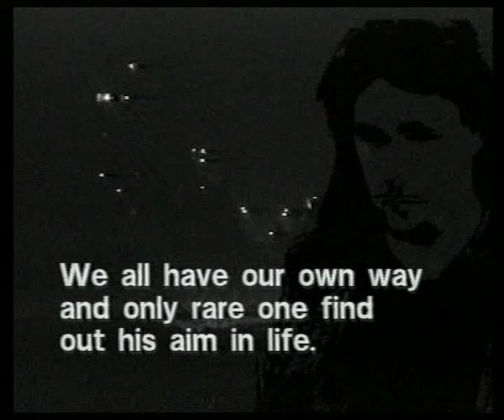Branislav Lukić Luka, Jasmin Mag i Alarm - "Dodir"(S.O.S) "Visoka nadanja u krizi identiteta"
"Dodir" ( S.O.S) multimedijalni projekat "Visoka nadanja u krizi identiteta". Autor projekta Branislav Lukić Luka. Muzika, aranžmani,produkcija Jasmin Mag. Izvođač  Alarm s.o.s.
Umjetničkim djelom pokreće revoluciju za drugi pogled na svijet i zbivanja u njemu. U projektu "Visoka nadanja u krizi identiteta" Lukićeve duhovne opservacije teže ka univerzalnom s planetarnim razmjerama. Tako, npr. za Lukića kosmos je svijet koji ga okružuje, planeta Zemlja mu domovina, Evropa rodni kraj, Balkan ulica, Bosna kućna numera, stan u kome se rodio Tuzla, Lukavac u kome trenutno živi.

Luka - "U projektu - 'Visoka nadanja u krizi identiteta' kroz igru ideja, igru boje, sjenke, slike, filma, teatra, muzike, pokreta, plesa... Grupa mladih ljudi svjesno i nesvjesno razmišlja o nivou svijesti čovječanstva. Koliko je ta svijest kriva za pakao življenja? Da li je vulgarnost i drskost to glasno razmišljanje? Raspravu i osudu ostavljam vašoj svijesti! Ista grupa mladih ljudi, ovaj put pod mojom dirigentskom palicom svjesna je da svijet nije postao od nas. Poštuje i uči od naših predaka, ali ne želi stati tamo gdje su oni stali, nego nastaviti sa obogaćivanjem saznanja proširivanjem svijesti realizovanjem naših kreativnosti ideja...
Alternativna je ipak u širini svijesti, slobodi, pozitivnoj kreativnosti, mladosti..."